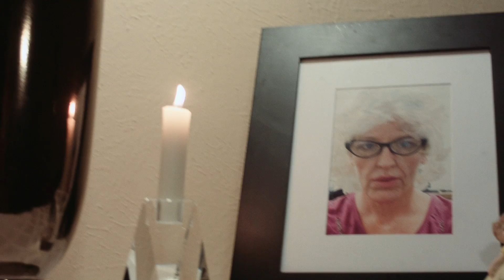Bless You Baby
Are you the type of person that is easily annoyed by someone's overly nice gestures?  Wishing there was something you can do about it?  Well press play and watch BLESS YOU BABY, starring Joe Hafkey and Danny Palumbo from writer / director Katie Pengra!

Special thanks to The Buzzmill for letting us shoot in their very busy coffee shop.